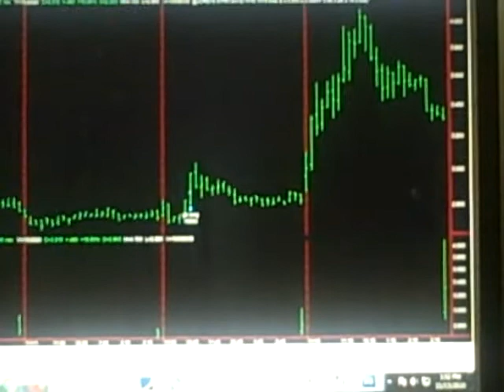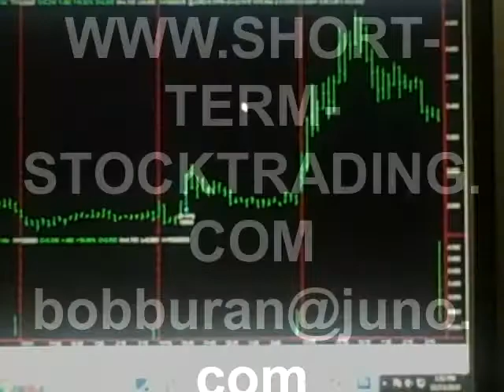Today Stock Market